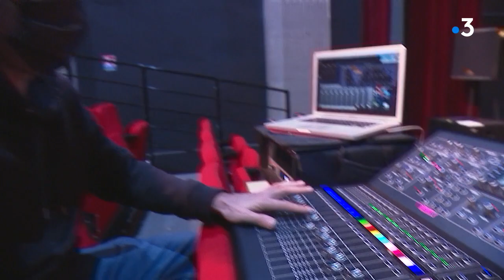Après les annonces du couvre-feu, la culture à Grenoble oscille entre espoir et résignation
Après l'annonce de l'instauration du couvre-feu hier soir, dans l'agglomération de Grenoble, le monde de la culture est dans l'expectative. En attente des décrets d'application. Pour l'heure, la déprogrammation des spectacles du soir est de rigueur. Sauf quand il est possible d'avancer l'heure pour les spectacles courts.

Un reportage de Jean-christophe Solari et Yves-Marie Glo.

Avec :

Benoît Thiebergien, directeur général du Centre International des Musiques Nomades.

Brice Bottin, co-fondateur du groupe Bab L'Bluz

Retrouvez-nous sur :
Notre site web